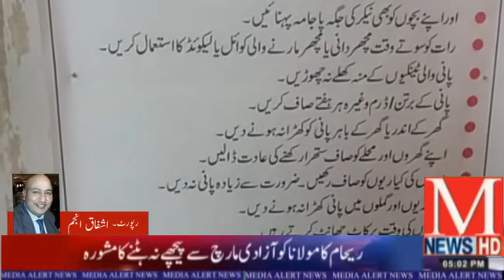Asfaq Anjum Reporting On Shajar Kari Muhim And Dengue Fever .